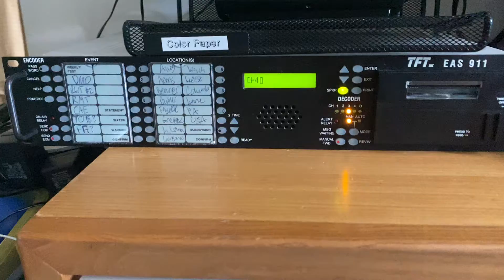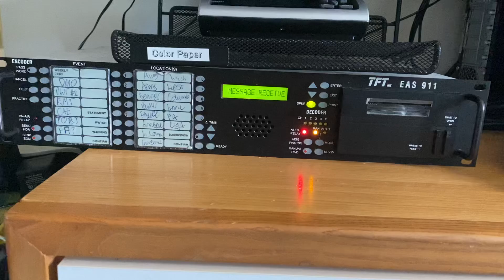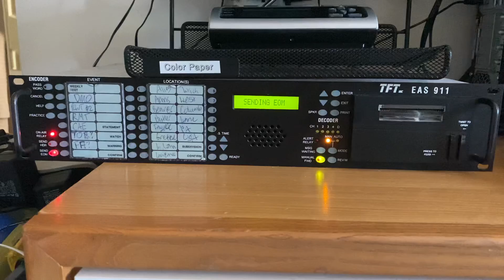EAS 741: FFW from NWS OKX